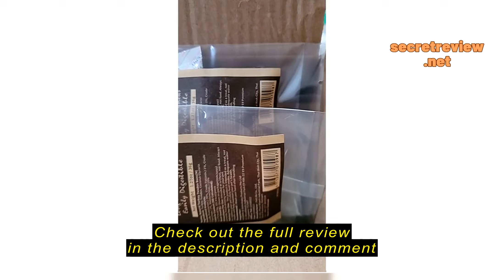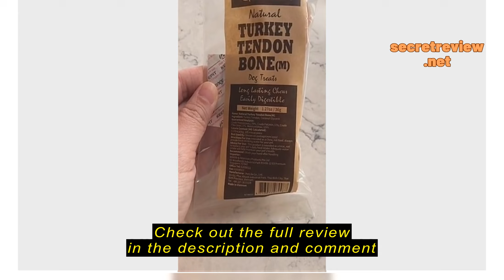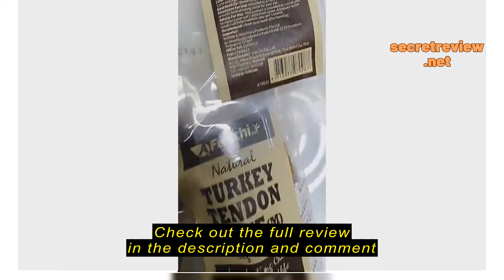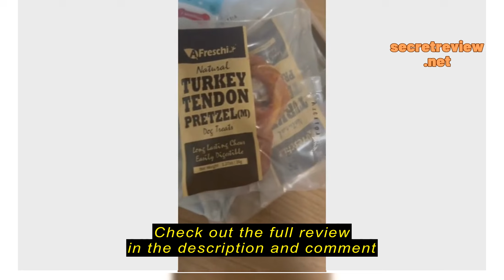Review [Mixable Bundle] AFreschi Srl Turkey Tendon Dog/Puppy Treat (3 Medium Design)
[Mixable Bundle] AFreschi Srl Turkey Tendon Dog/Puppy Treat (3 Medium Design)